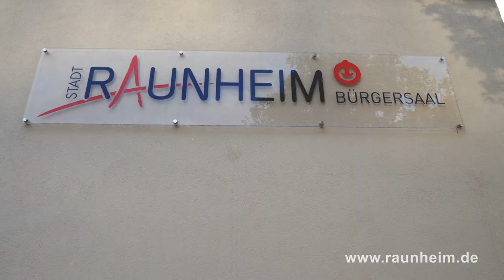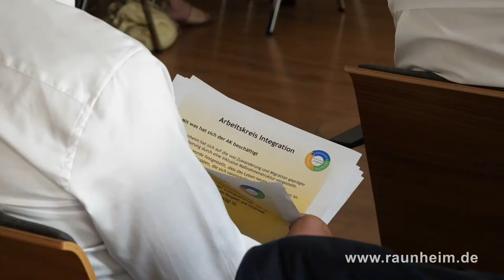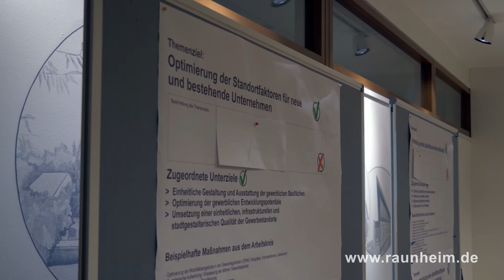1. Eventvideo Stadtleitbildprozess 2.0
Hier ein Endruck vom ersten Treffen.